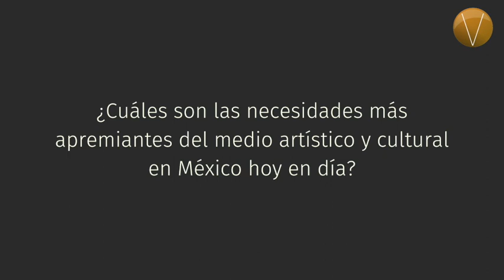¡No te lo pierdas! VértigoPolítico, en Voces de Juan Carlos del Valle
En Voces de Juan Carlos del Valle: “¿Cuáles son las necesidades más apremiantes del medio artístico y cultural en México hoy en día?", con Beatriz Rivas, Enrique Barquet, Antonio Gritón, Luz Emilia Aguilar Zinser y Alejandro Escuer. ¡No te lo pierdas!